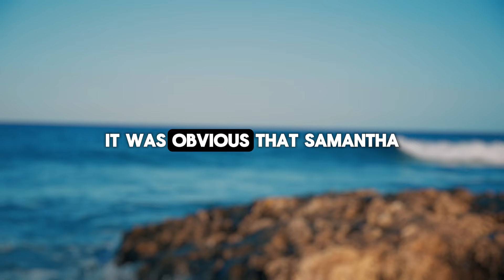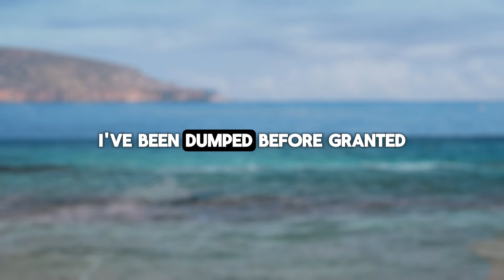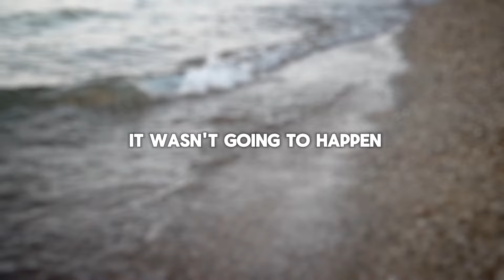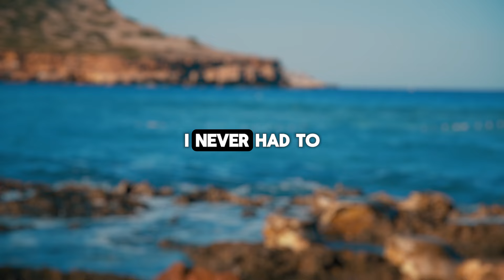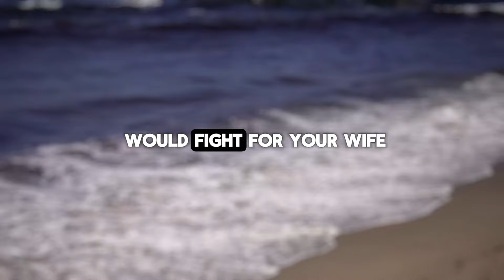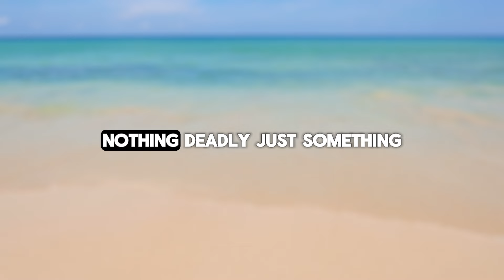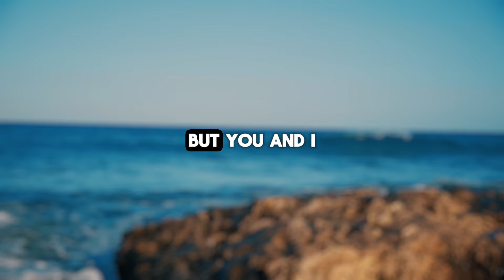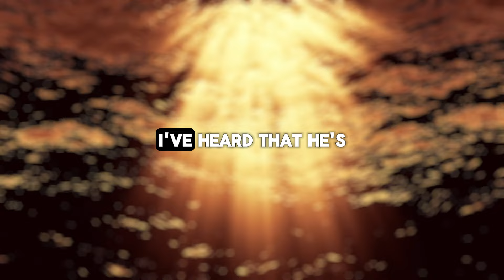My cheating wife's AP was a Karate Black Belt, but after I dealt with him, his skills were useless!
Presenting Today's Narrative: My cheating wife's AP was a Karate Black Belt, but after I dealt with him, his skills were useless!